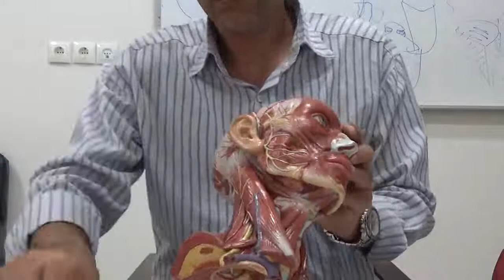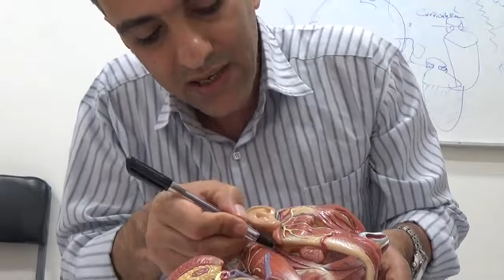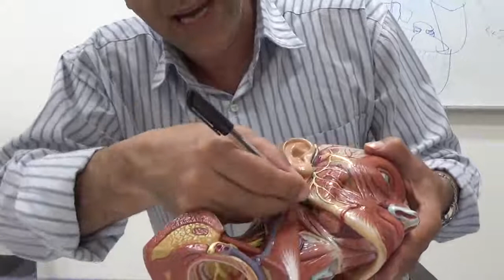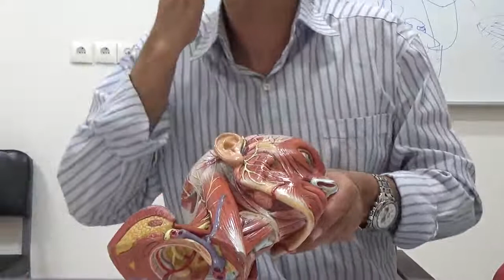مثلث های گردن (عملی)